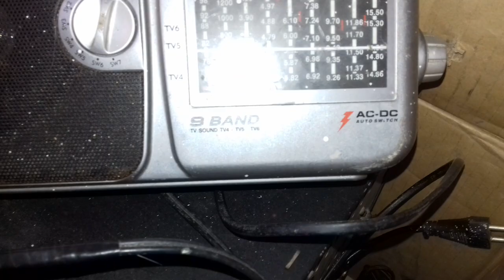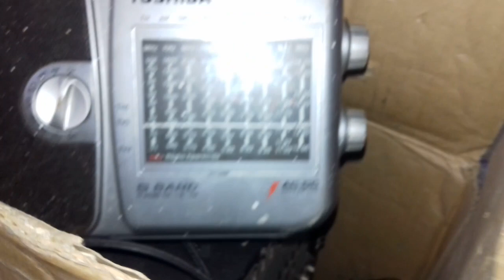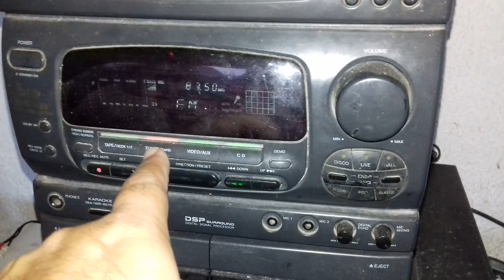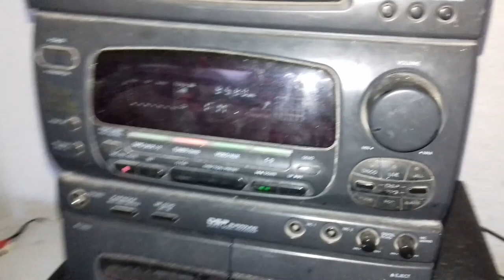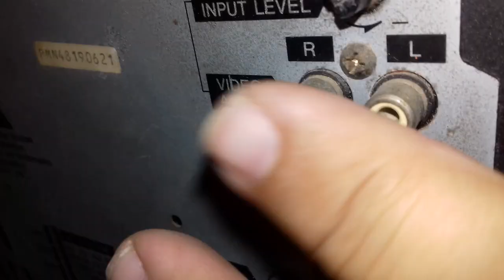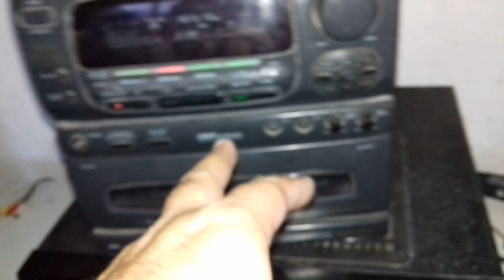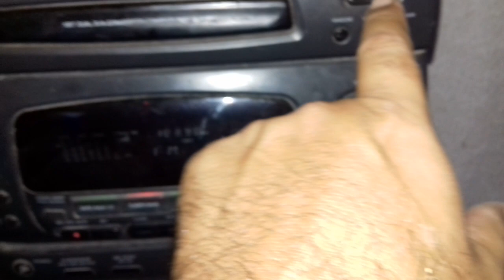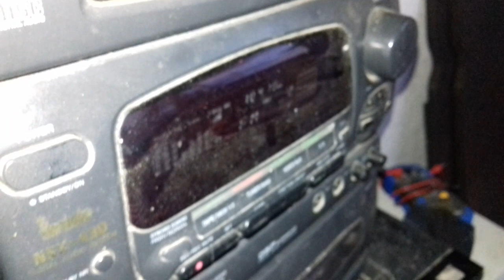GARIMPO DIVERSOS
SYSTEM AIWA, DISSIPADOR, RADIO TOSHIBA, WALKMAN SANYO, OUTROS